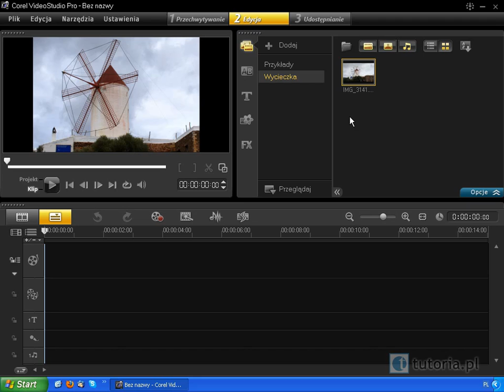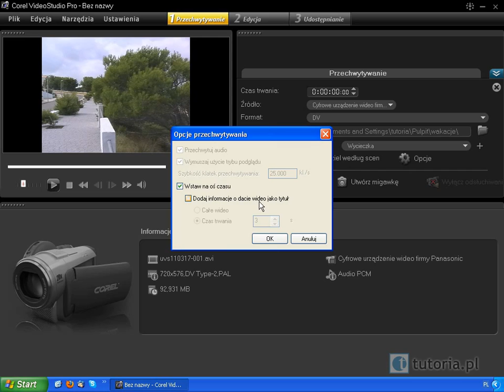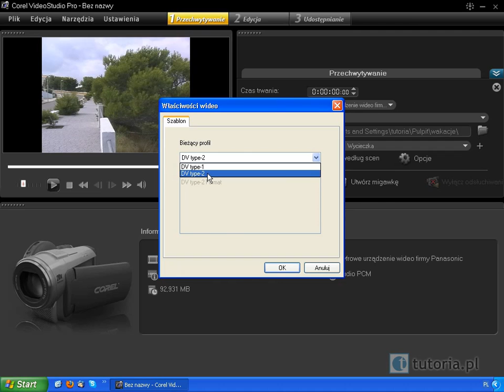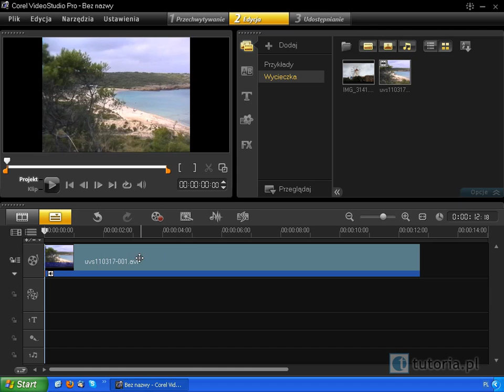Przechwytywanie filmu z kamery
Przechwytywanie materiału wideo z kamery nagrywającej na taśmach mini DV.